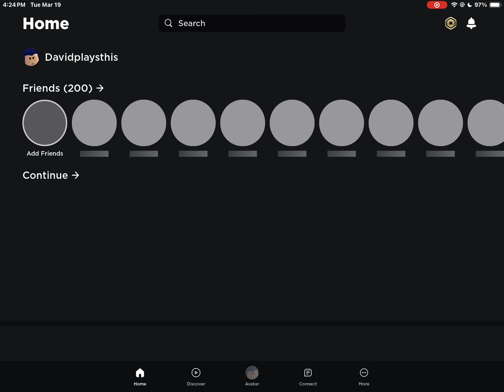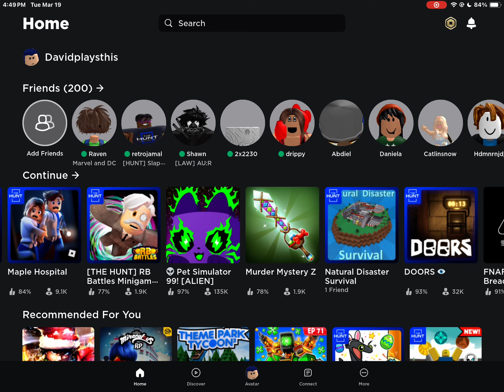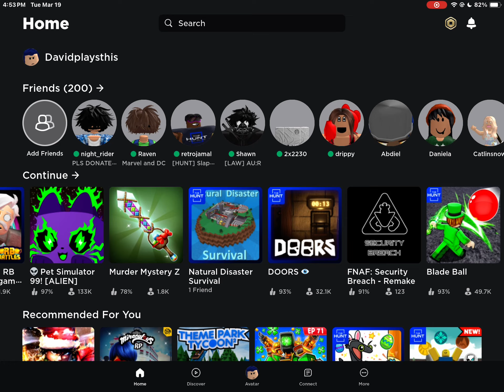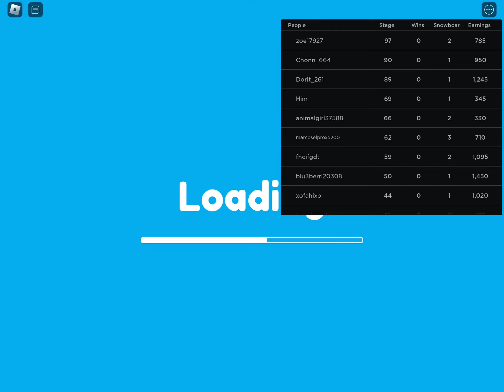Doing RB battles maple hospital toilet tower defense berry avenue and snow board obby